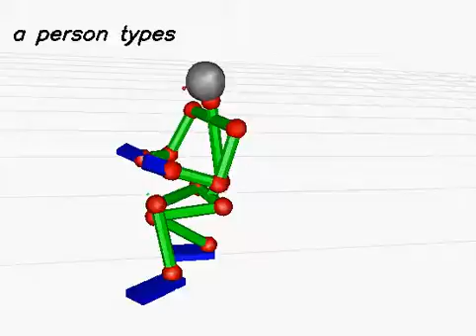20130613_576 (rank:0 4-gram)